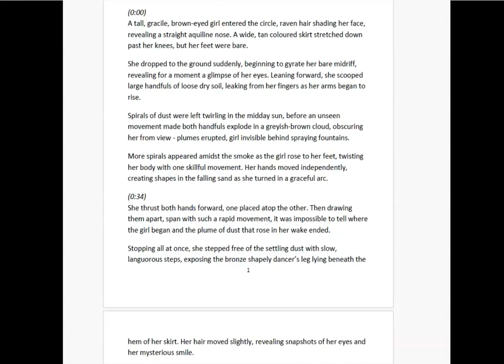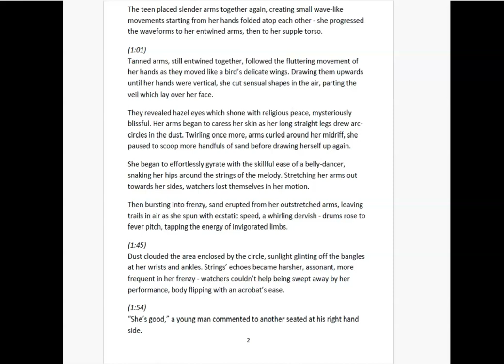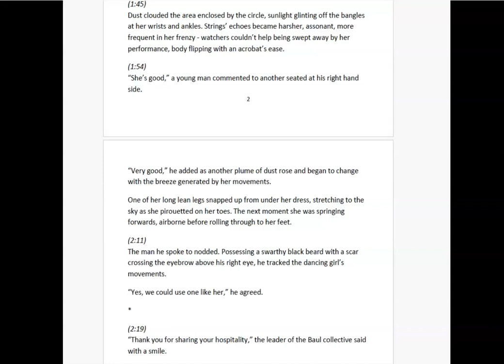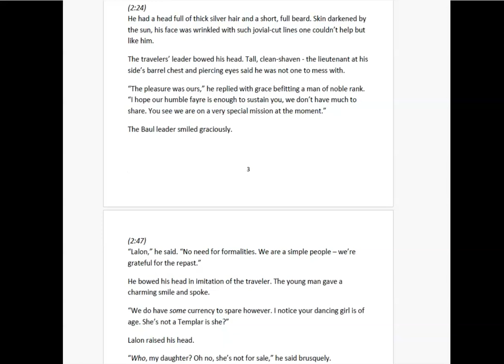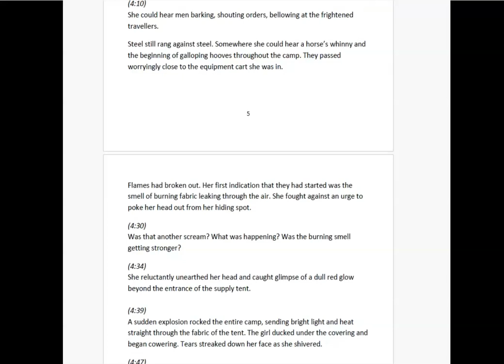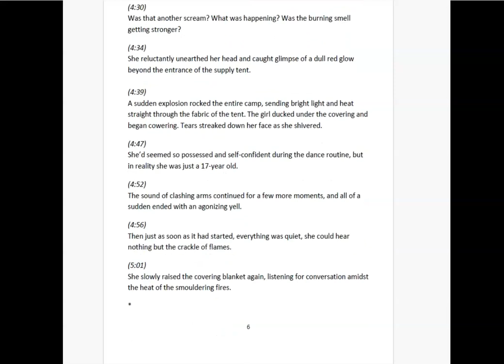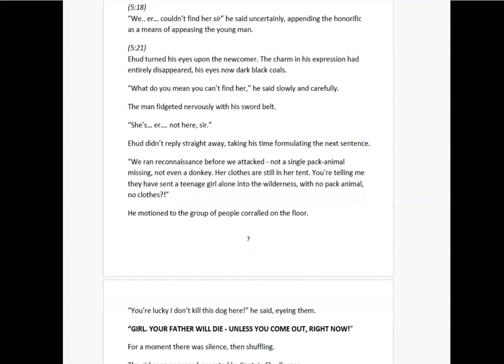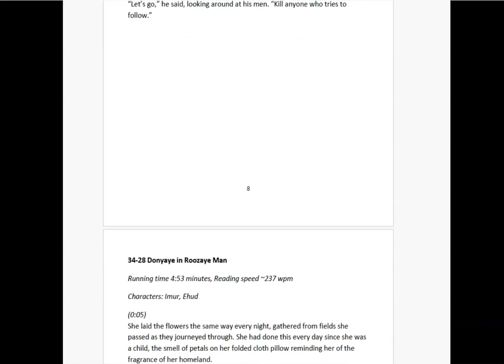Fantasie Tableaux: Solstice - Medusa's Path (Prodigy)